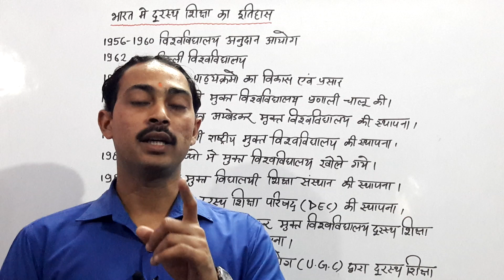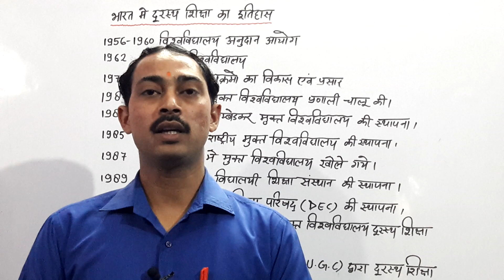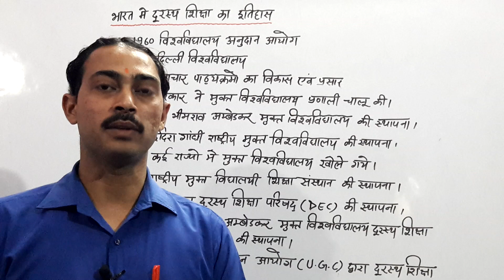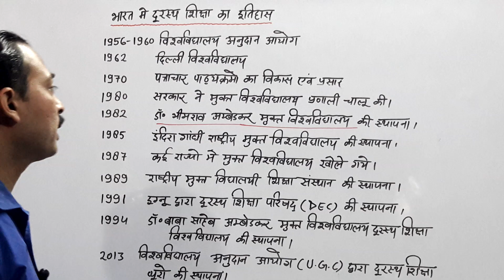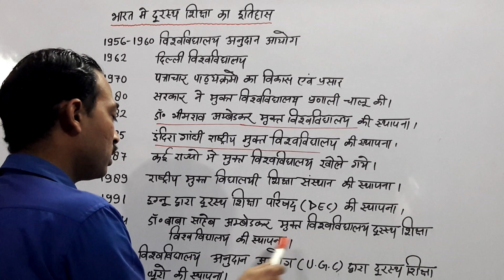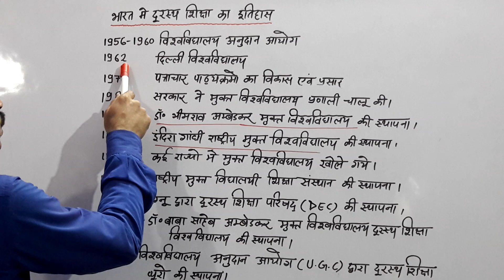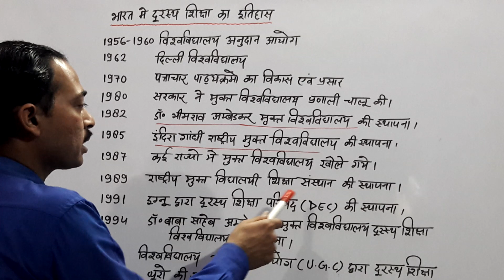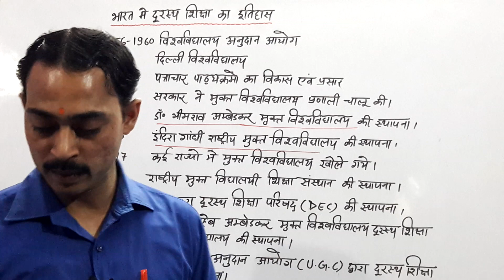भारत में दूरस्थ शिक्षा का इतिहास//Distance Education//PART- 2//NET, CTET,TET, AND All COMPETITIONS